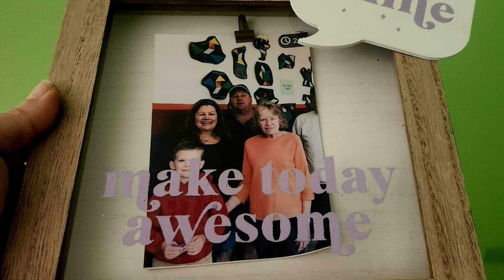Shadow Box Picture Frame - December Club Couture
I'm delighted to share today's project, which features our brand new shadow box. This versatile surface is a game-changer and offers endless possibilities for crafting enthusiasts like you.

In today's video, I used the Club Couture transfer for December, and it's one of my favorites. Initially, I wasn't sure about it because I was in the Christmas spirit, but now that we're moving closer to the New Year, I think it's the perfect time to use these little inspirational quotes everywhere! Check out the video and let me know your thoughts.

To Join our FREE creative community come on over to Facebook @